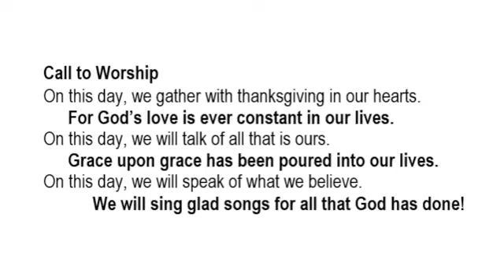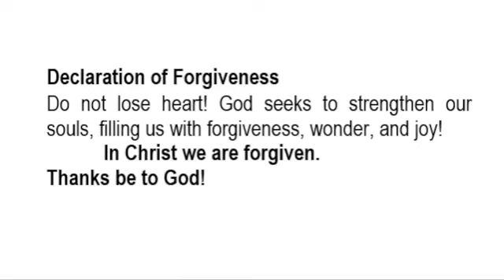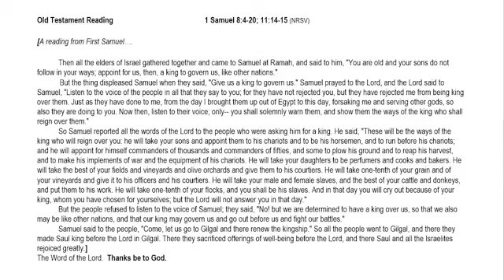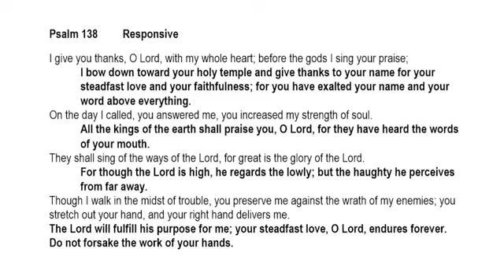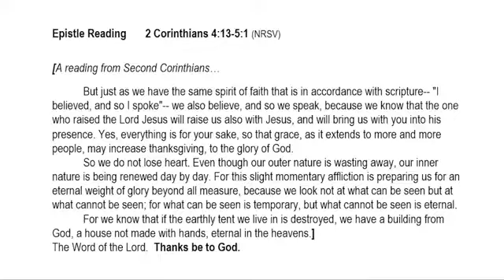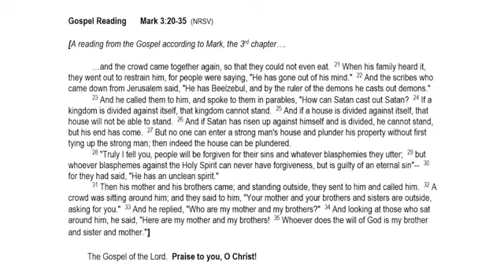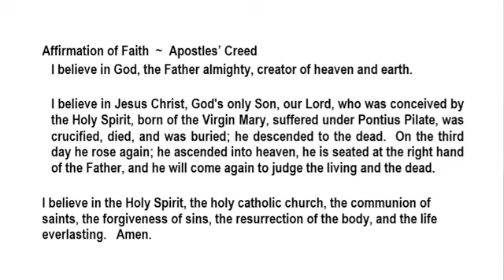06 09 24 Service